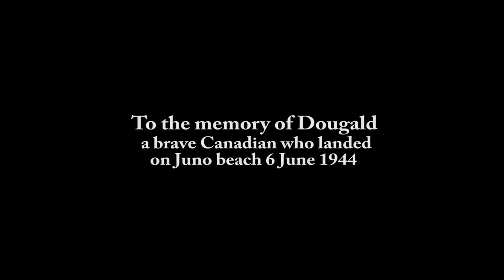"The Normandy Adventure" -Reflections of Field Marshal Montgomery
An audio clip from a filmed interview of the made-for-TV feature "Montgomery Speaks His Mind". Interviewing Bernard Law Montgomery at his home in England are, journalist and military historian Edward R Murrow and Charles Collingwood. The film first aired to a US audience 28 April 1959 and the issues discussed range from pivotal events of WW11 to the post-war role of the United States.

Montgomery's uninhibited retrospective on the battle strategy deployed by his operational commander, D Eisenhower, has long been considered controversial. Even today, many would prefer that personal commentary on such matters be confined to already published works of autobiography. Fortunately, for 21st century seekers of truth and insight, it appears that studio engineers of the day copied the film soundtrack onto tape.

On a purely technical level, the item here is the product of painstaking digital refurbishment of an ageing analogue tape. If you know of any film print (or later years telecine or video-tape transcription) of this program that might be suitable for transcription for historical research purposes, please contact me via youtube or my website.